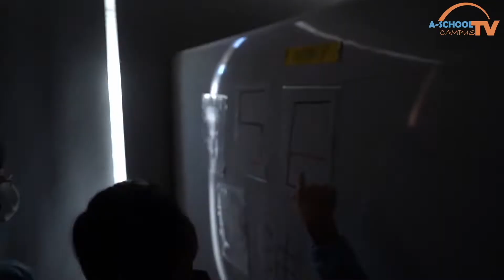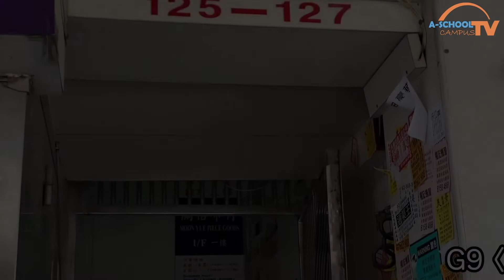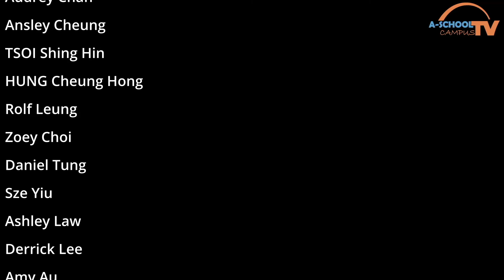2021-2022 Campus TV Episode 3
This is the third episode of the year, featuring:

1. Highlights of Life Wide Learning Day
2. Highlights of Thanks Giving Week
3. Parent sharing from Ms. Natalie Evie